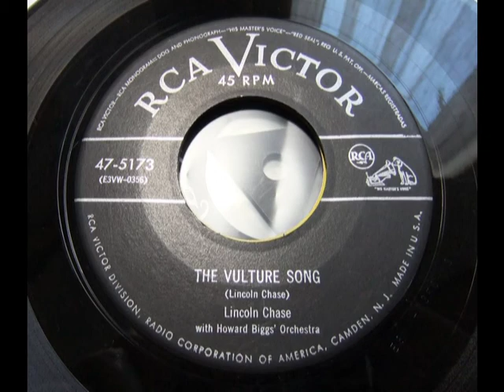R&B - LINCOLN CHASE - The Vulture Song - RCA 47-5173 - Jan 1953 Spooky proto Screamin' Jay Hawkins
HQ from USA 45 pictured ~~~ Remarkable R&B tune that is 3 years, almost 4 years, before Screamin' Jay Hawkins "I Put A Spell On You" that's similar in style in a few ways. Eerie spooky tortured utterly wonderful tune, but totally lost in time. First Time hearing. B side of a very kooky but good R&B version of "I've Got You Under My Skin" (on our channel too). Reviewed in Billboard 21 Feb 1953 they really didn't know what to make of it. The second record by Lincoln Chase after a 1951 Decca, better known as a songwriter of "Jim Dandy" & "Such A Night", appears to be his only RCA 45 & sold zero to not get even a follow-up. E3VW-0355 & 0356 as not even R&B references have this.